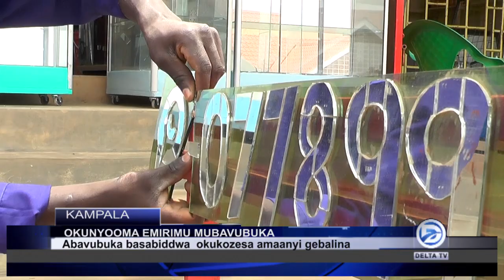ABAVUBUKA BAKALAATIDDWA OKUKOLA OBUTAWERA